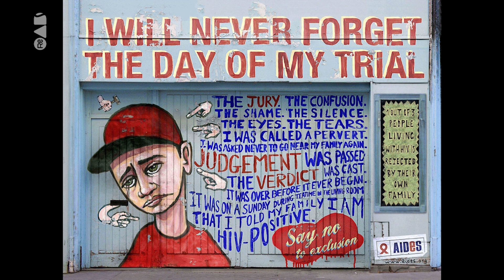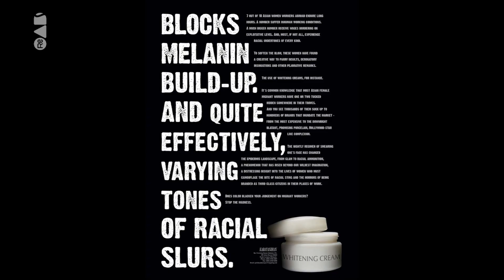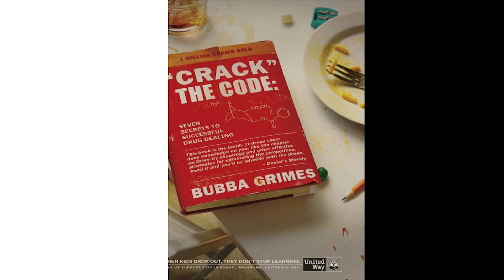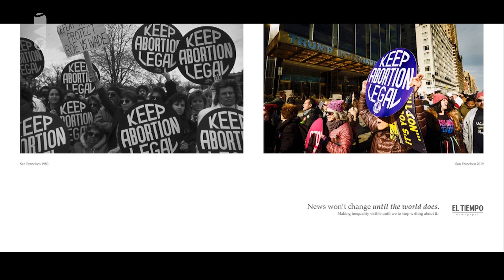40 thought-provoking campaigns/PSAs - the jpeg show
CONTENT WARNING: This video strongly served the educational purpose only.

We're bringing you 40 campaigns/PSAs in the form of image show this time!
Feel free to pause to read... and think!
MY CONTACT BOX!
Do you have any questions, requests, or feedback? Ask away!
Please note that I am not notified of any inquiries submitted through this form.

Public information films (PIFs) in the UK and Public service announcements (PSAs) in the US are a series of government-commissioned short films, shown during television advertising breaks in the United Kingdom and are usually closely related to the lives of citizens.
I don’t own any of the clips mentioned in the video.
I am also not paid to make the video.

Domestic Abuse Hotline: US 800.799.SAFE (7233) UK 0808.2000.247
CRISIS Lifeline US 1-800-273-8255 (TALK) UK 116 123